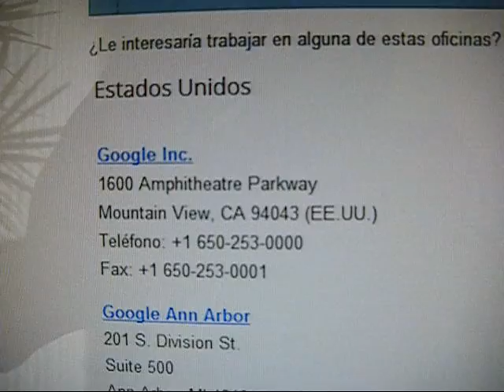ACOSO POR YOU TUBE, DENUNCIALO!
PREGUNTA:
hola alfredito necesito que me ayudes lo mas pronto posible estoy angustiada ya que no puedo comunicarme con los de youtube por email.

Mi hija tenia un canal y lo elimino por acoso de un canal que se llama ____________ este tipo ahora amenaza de que va hacer un video de mi niña denigrandola con la foto (ella es menor de edad)  y queremos hacerle una denuncia a ese señor, pero You Tube no contesta.

RESPUESTA:

Lamento mucho lo que estan pasando y agradesco la confianza que ponen en mi...

Les puedo comentar que en la localidad en donde ustedes viven, deben acudir a la policia, ya que estoy You Tube no lo va a salucionar, porque no le interesa y no tiene tiempo, yo comprendo la angustia y el coraje que deben estar pasando ustedes.

La razon por la que You Tube no les ha contestado, es porque diariamente recibe miles de correos y no pueden contestar a todos, pues les tomaria mucho tiempo...

Yo soy de Mexico y cuando se llega a tener un problema de este tipo se acude a la Policia, aqui en Mexico hay un AREA ESPECIALIZADA EN DELITOS CIBERNETICOS quien es la dependencia que se ocupa de este tipo de problamas directamente, cualquier tipo de acoso por internet, bulling, robo de identidad, etc... Pero es una rama de la Policia Mexicana.

Debe verificar si en su pais hay un departamento contra los delitos ciberneticos, por favor mantengance en contacto conmigo, yo le apoyo hasta donde me permita mi conocimiento.

Busque si en su pais hay oficinas de Google y acuda a denuncia esto personalmente!! Aqui le dejo el mapa y las direcciones...

De no ser asi, comuniquese directamente a las Oficinas de Google Estados Unidos. Aqui dejo tambien los datos...

1600 Amphitheatre Parkway
Mountain View, CA 94043 (EE.UU.)

Les mando un gran abrazo, muchas gracias por la confianza, espero haber sido de utilidad y estamos en contacto =)
POLICIA CIBERNETICA MEXICANA

Teléfonos 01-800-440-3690 en todo el país, y en esta capital al 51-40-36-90, en donde se respeta la identidad del denunciante.

"amenazas por you tube" "amenazas por internet" "bullying por internet" "bullying en la escuela" "ciberbullying" "ciber bullying" "me robaron mi cuenta" "problemas en you tube" "acoso por internet" "como ponerse en contacto con you tube" "fotografias mias" "alfredomatta" "direccion de you tube" "acoso por you tube" "amenazas por facebook" "acoso por facebook" "amenazas por twitter" "acoso por twitter" "desaparicion de ruy salgado" "denunciar delito" "policia cibernetica" "troll" "hackers" "heaters"